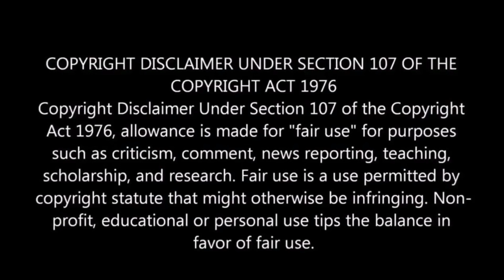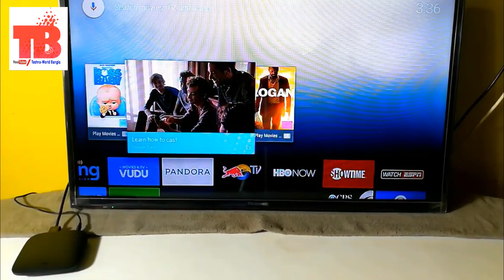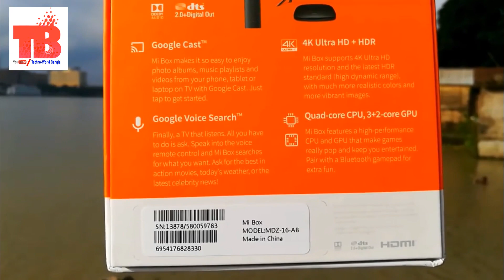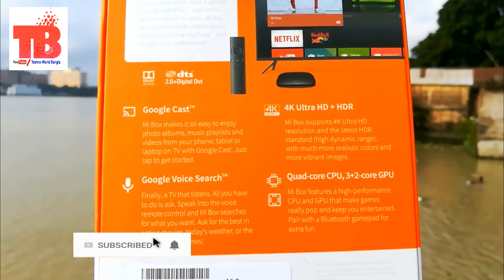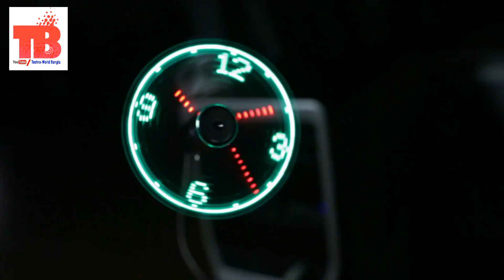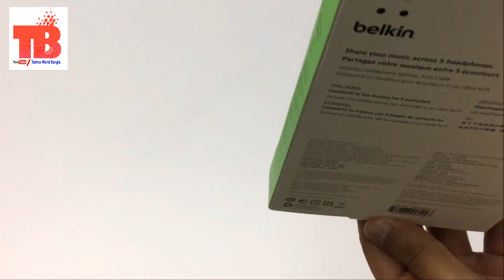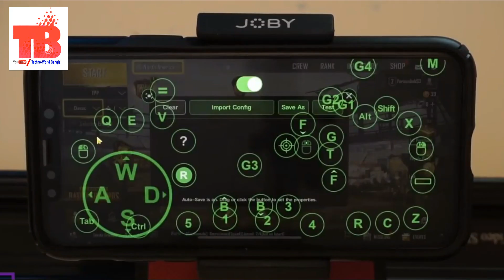5 Cool gadgets and PUBG Mobile Controller you can buy in Bangladesh,5 amazing gadgets in bangla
5 Cool gadgets and PUBG Controller you can buy in Bangladesh,5 amazing  gadgets buy online in Bangladesh. Here are the 5 amazing cool gadgets you can buy online in bangladesh and pubg keyboard and mouse PUBG controller you can buy in bangladesh.

1. Xiaomi Smart Tv Box 4k Price in Bangaldesh-4200,

2. USB Fan with LED Clock Price in Bangladesh 330 Taka

3. Head Phone Splitter (Local Brand) Price in Bangladesh Two headphone 90 taka

4.Olloclip Mobile Camera lens price in Bangladesh for Android 150-400 taka

5. PUBG Mobile Keyboard and Mouse price in Bangladesh for keyboard with USB for OTG

আমার ভিডিও গুলো ফেসবুকে শেয়ার করে অন্যদেরও দেখার সুযোগ করে দিবেন || আশা করি আমার চ্যানেলটির সাথেই থাকবেন || ধন্যবাদ.
বন্ধুরা এখানে আমি পাব্জি মোবাইল গেম এর কন্ট্রোলার আর পাবজি ছাড়া ৫ বেস্ট গ্যাজেট রিভিউ করেছি যেগুলা বাংলাদেশে পাওয়া যায়, ভালো লাগলে কমেন্ট করবেন শেয়ার করবেন, ধন্যবাদ।

If you like this video please share to your friends on Facebook or other social Media. Thank you